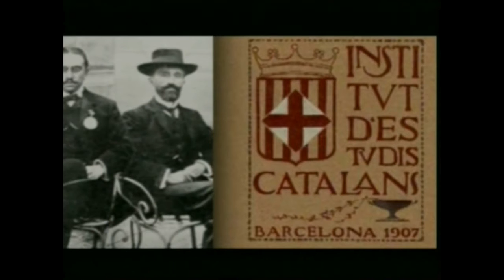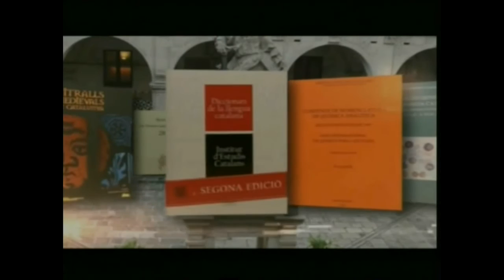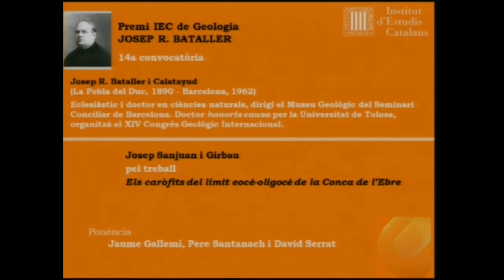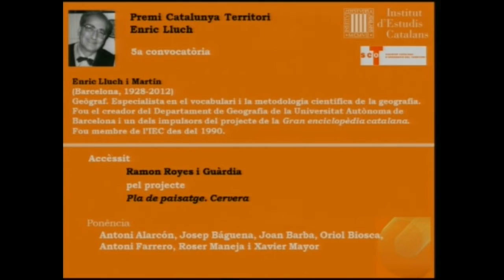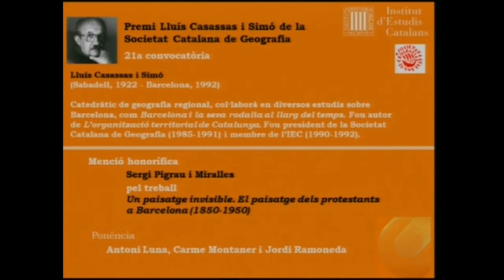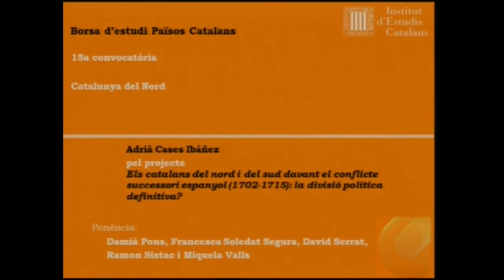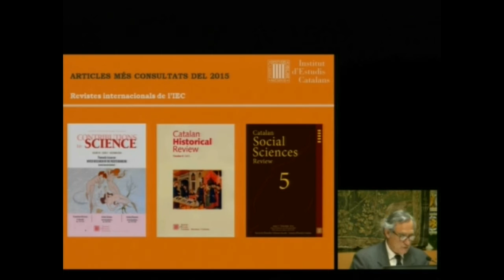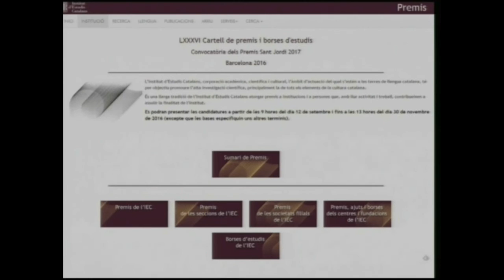Lliurament dels Premis Sant Jordi 2016 de l’IEC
Sala Prat de la Riba de l’IEC, Barcelona, 21/04/2016. Joandomènec Ros, president de l’IEC, obre l’acte de lliurament dels premis i les borses d’estudi, que des del 1914 distingeixen obres i investigadors de tots els àmbits de la ciència i de la cultura catalanes.